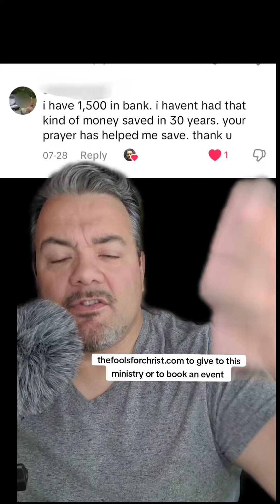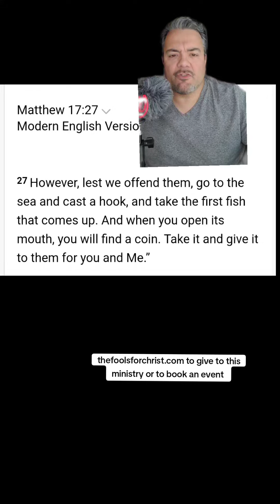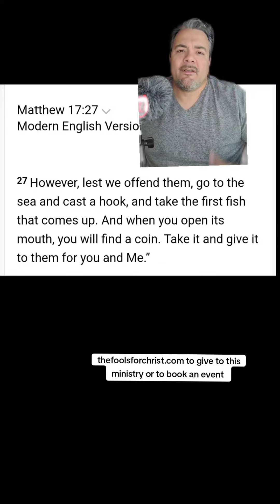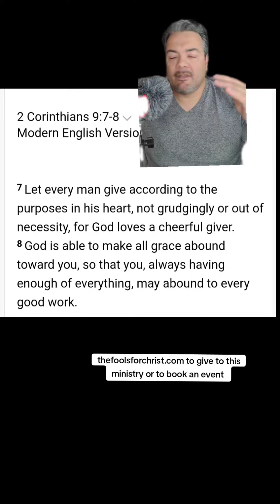Prayer, testimony and teaching for financial miracles.